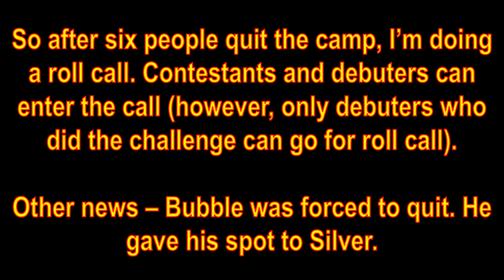Battle Through the Delta - Roll Call!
There's a reason why this took a while to upload. It's not just my laziness for once. Yay.